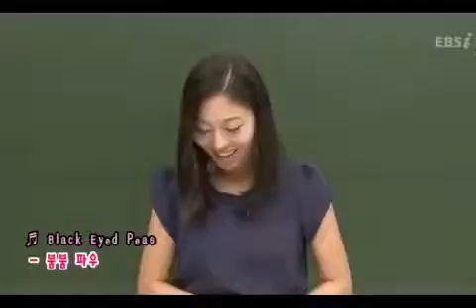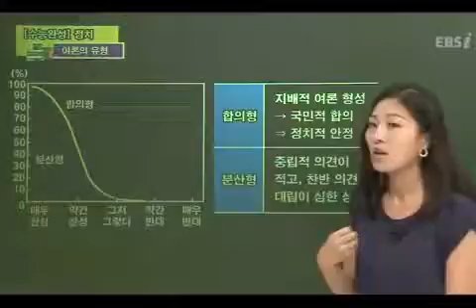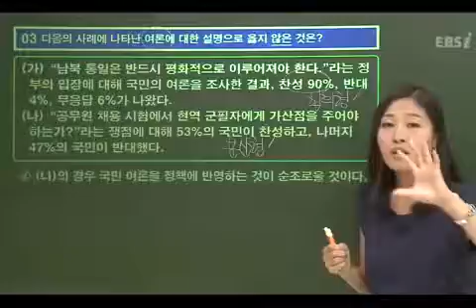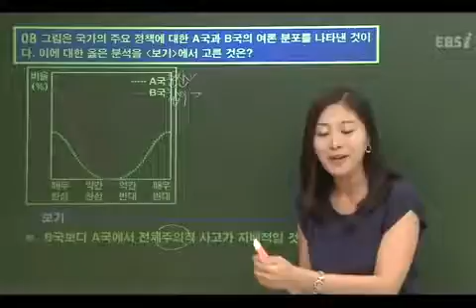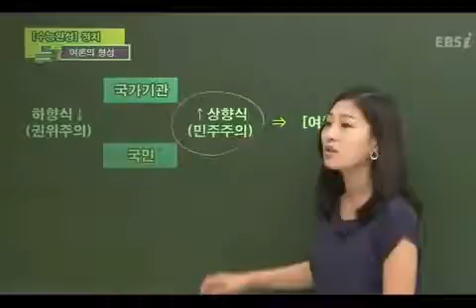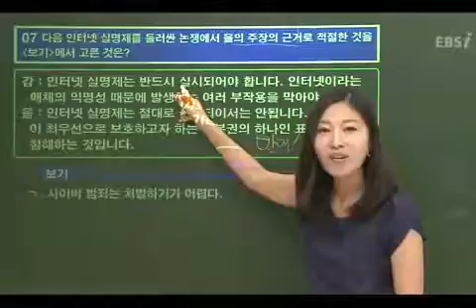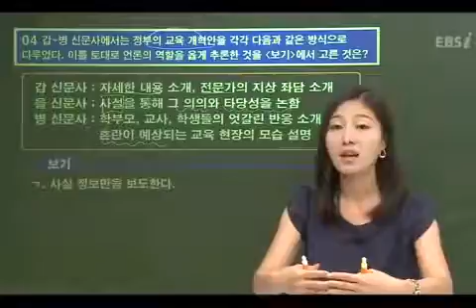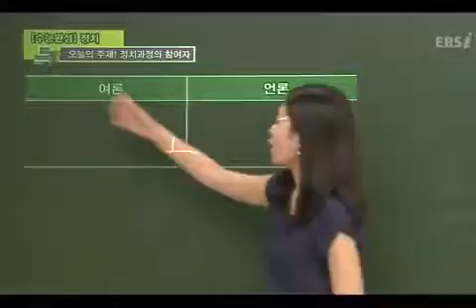15강 여론과 언론 고3 null